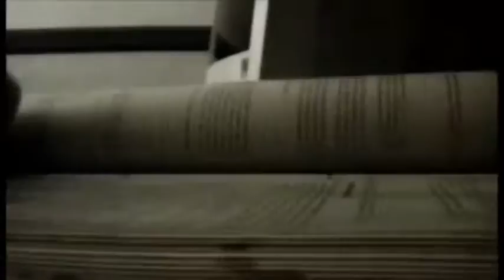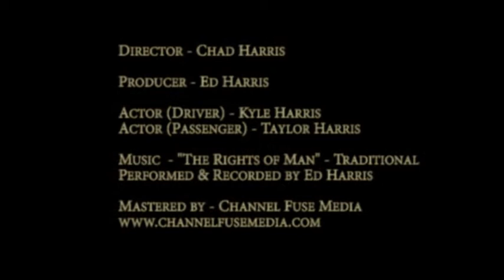Ed Harris - The Rights of Man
A visual storyboard interpretation inspired by the traditional Irish tune, "The Rights of Man" as performed and recorded by Ed Harris. His son, Chad and his 2 brothers filmed and directed the short story.